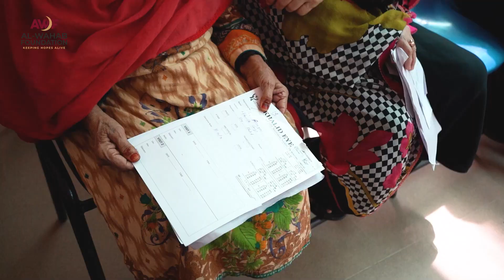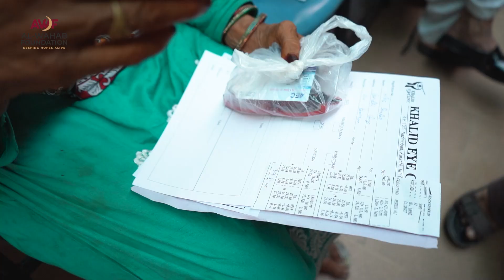Transforming Lives: Eye Surgery & Camp by Al-Wahab Foundation | Donate For Sight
Welcome to Al-Wahab Foundation's Eye Surgery & Camp program, where we are making a difference, one vision at a time! Our foundation is dedicated to providing essential eye surgeries and camps for those in need, empowering them to see the world clearly again.

How We're Helping:
Through your generous donations, we've been able to organize eye camps in underserved communities, providing free eye screenings, surgeries, and post-operative care. Al-Wahab Foundation believes in the power of sight and its impact on individual lives and communities. With your support, we've been able to restore vision, transform lives, and bring hope to those who once lived in darkness.

Your donations directly fund these surgeries and camps, enabling us to reach more people who desperately need our help. By contributing to Al-Wahab Foundation, you're not just providing medical assistance; you're giving the gift of sight, independence, and a brighter future. Every dollar counts and every contribution makes a significant impact on someone's life.

Join us in this noble cause by donating to Al-Wahab Foundation today. Your support can create a ripple effect, bringing light to those living in the shadows of blindness.